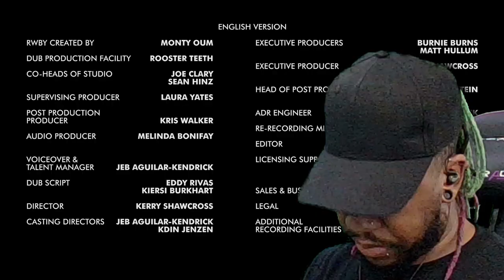no....this CAN'T HAPPEN TO HER!! 😨😱😭 || ❄ RWBY ICE QUEENDOM ❄ REACTION || Season 1, Episode 8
no...please...not her too! 😳

👕MERCH👕!!!

𝙏𝙃𝙀𝙍𝙀'𝙎 𝘼𝙉𝙊𝙏𝙃𝙀𝙍 𝘾𝙃𝘼𝙉𝙉𝙀𝙇 𝙁𝙊𝙍 𝙂𝘼𝙈𝙄𝙉𝙂

𝘵𝘩𝘦𝘳𝘦'𝘴 𝘢 𝘤𝘩𝘢𝘯𝘯𝘦𝘭 𝘧𝘰𝘳 𝙜𝙡𝙞𝙩𝙘𝙝𝙓𝙜𝙧𝙖𝙫𝙚